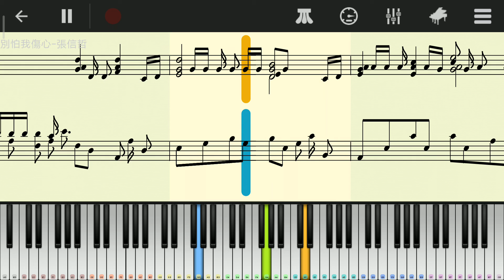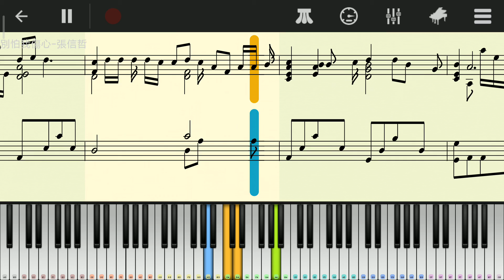別怕我傷心(張信哲） - Perfect Piano Cover